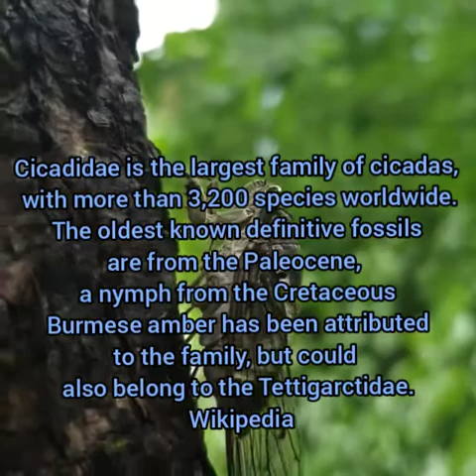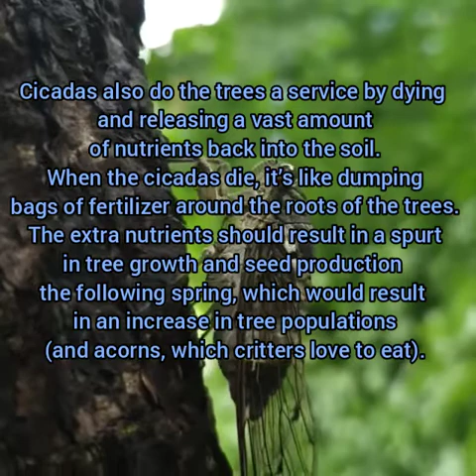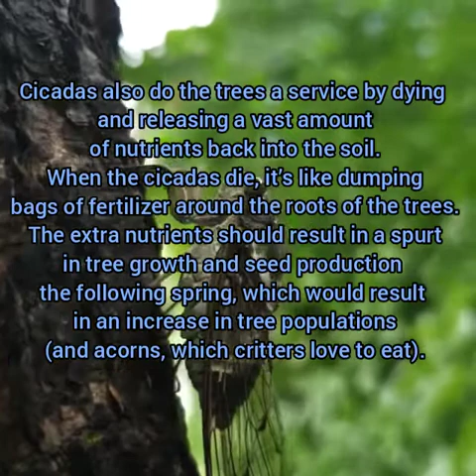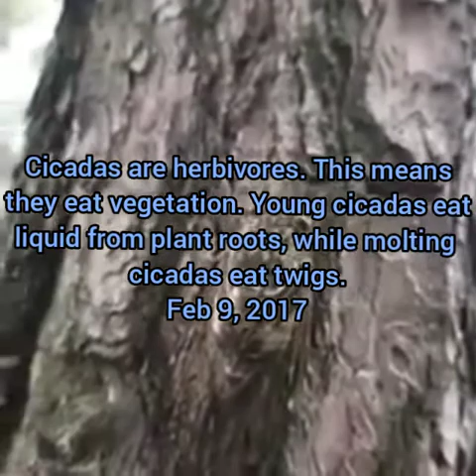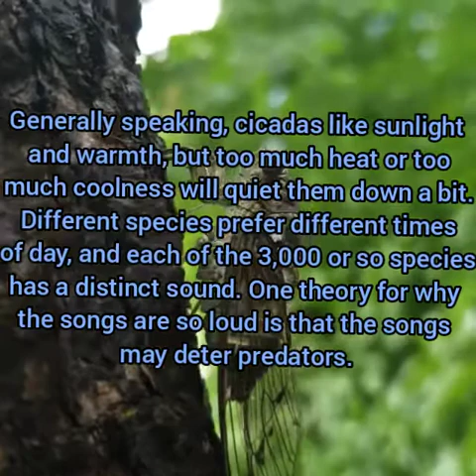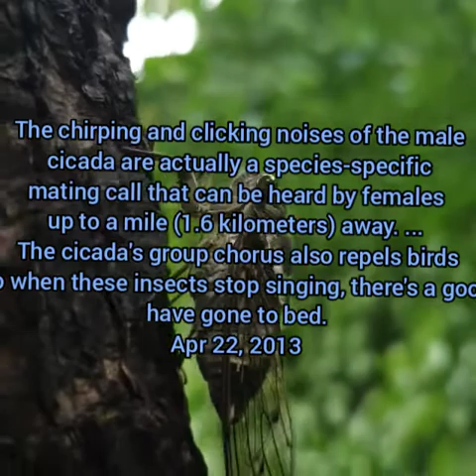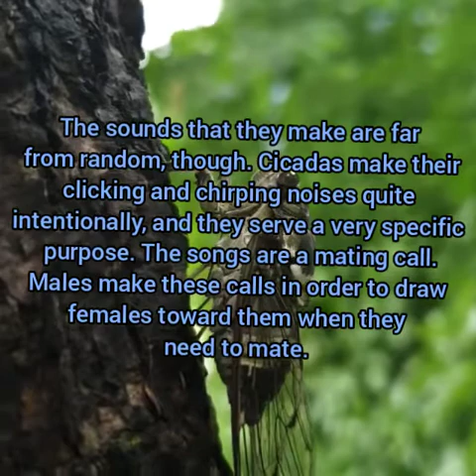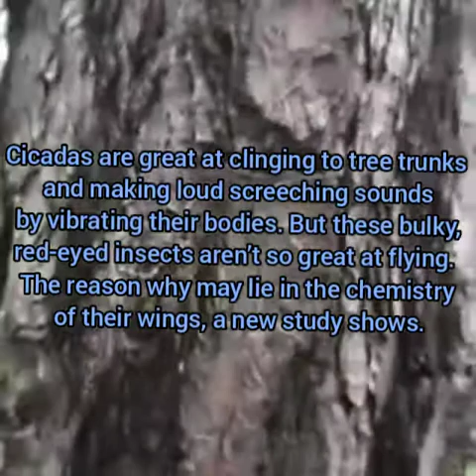Cicadidae Insects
a family of large insects comprising the cicadas and with the spittle insects, treehoppers, and leafhoppers commonly constituting a superfamily of Homoptera.